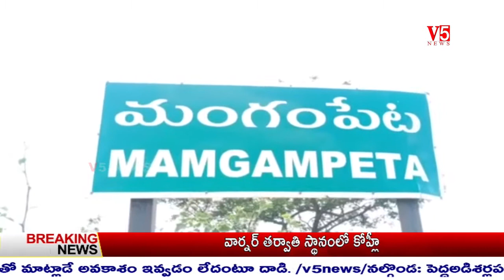V5 News 7PM Bulletin 9th Oct 2020 || V5 Telugu Breaking news